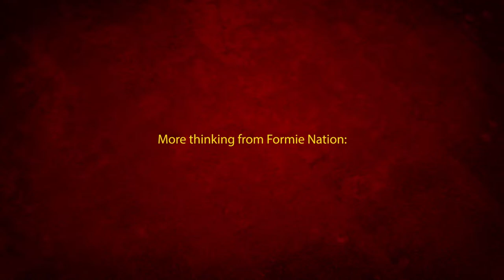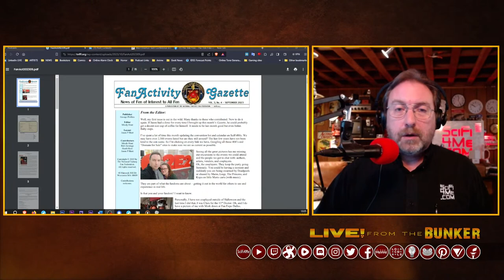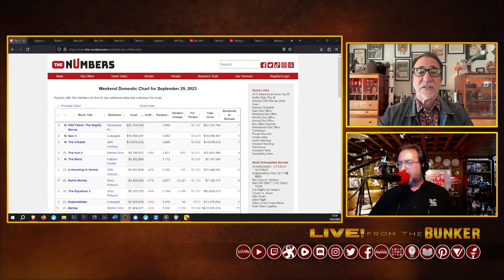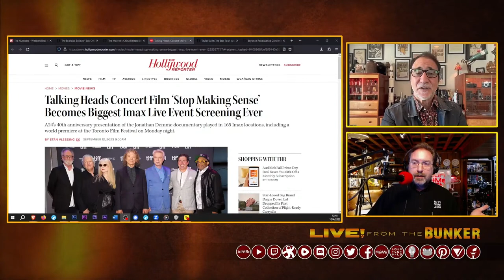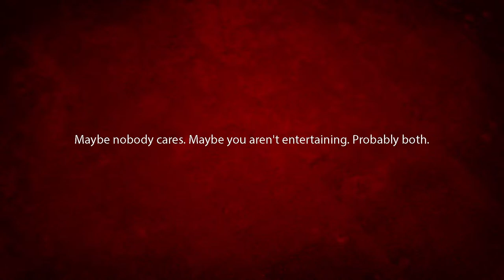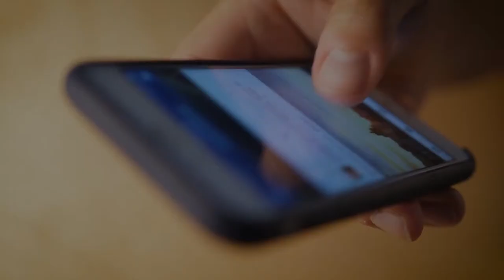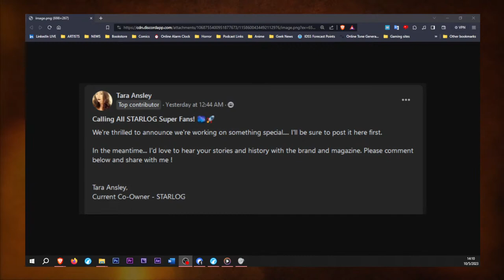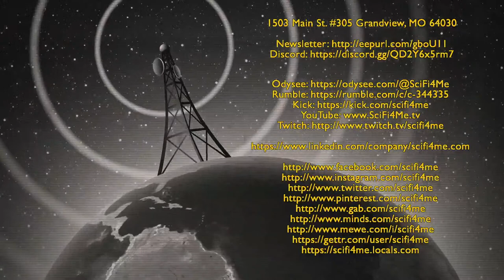Live From The Bunker 627: It's All a Big Mess | Paul Dergarabedian, Juda Engelmayer, Kamran Pasha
First: We're still not back. This is another one-off.

In the aftermath of the new deal between the Writers Guild and the studios, and with negotiations continuing with SAG-AFTRA, we take a look at the fallout and the side effects. Who won that battle? The studios? The writers? The audience? Noboby?
And 2023 is a $4B box office year, but the gap caused by the strikes could have long-lasting repercussions.
All this plus your calls as we test a new format.